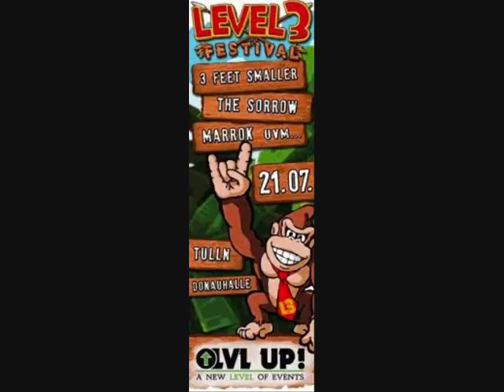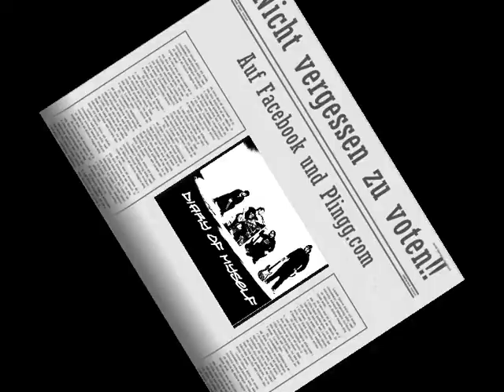Diary of Myself Voting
Diary of Myself Voting für das Nova Rock in Nickelsdorf und für das Level 3 Festival in Tulln